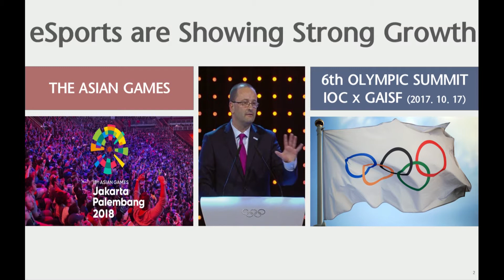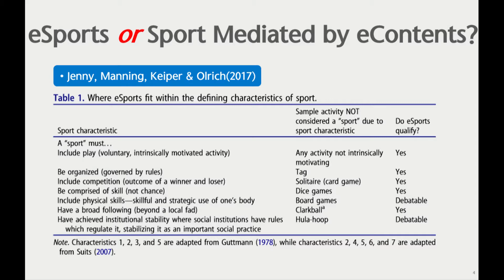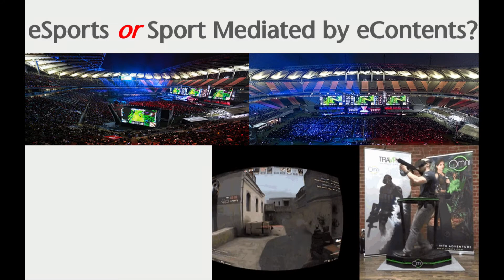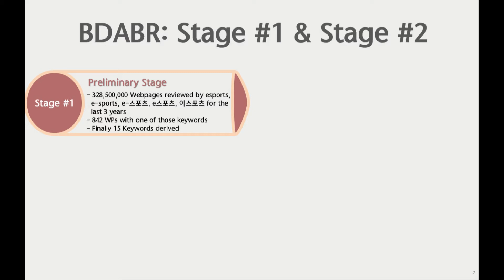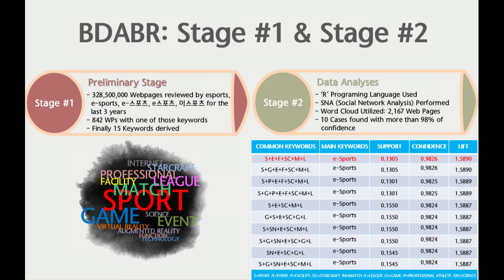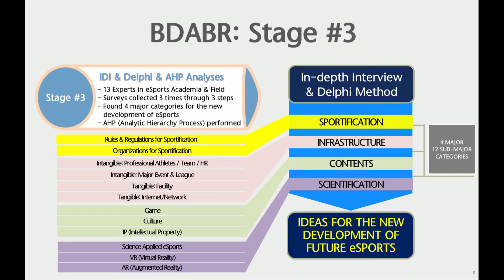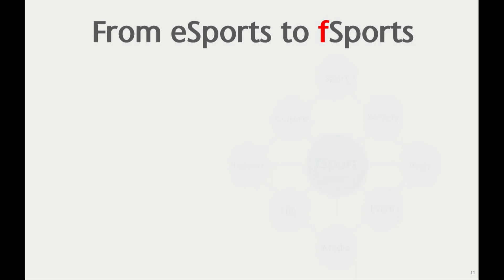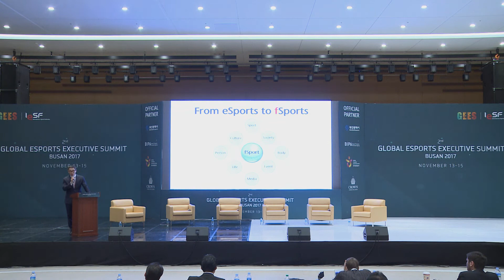2017 GEES - Day 2. #12 The New Development of Esports: from Esports to F(Future) Sports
2017 Global Esports Executive Summit - Day 2
The New Development of Esports: from Esports to F(Future) Sports

Presenter: Seonghee Park (Hankuk University of Foreign Studies)